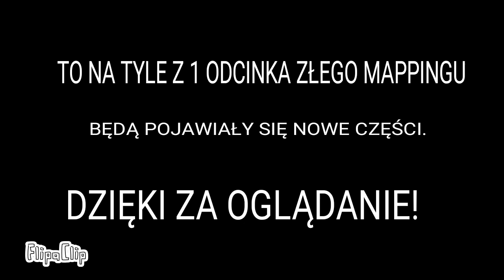Zły mapping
Radzę włączyć na max głośność podczas oglądania🔊.